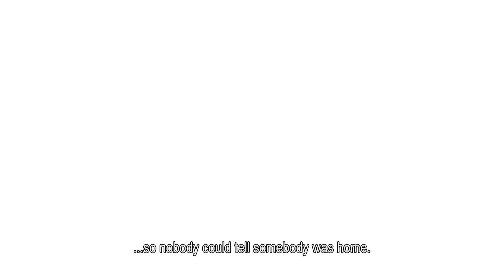KILLING TIME (Trailer incl. Subs) Jaap van Hoewijk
The documentary Killing Time reconstructs an old murder, and shows the impact on the family members and victims during the day of execution.

a Kranenborg Velthuis Films production
in coproduction with the Vpro, supported by the the Dutch Cultural Media Fund